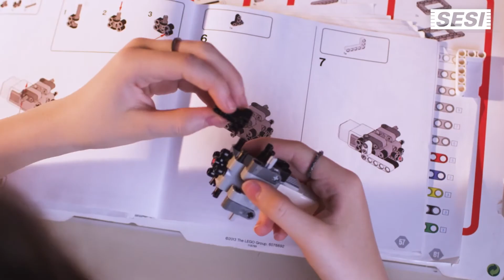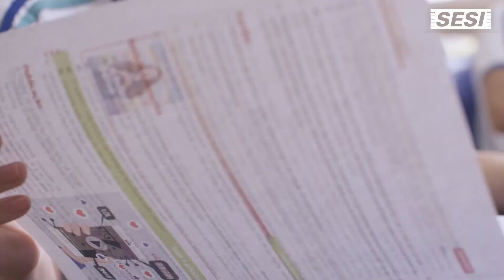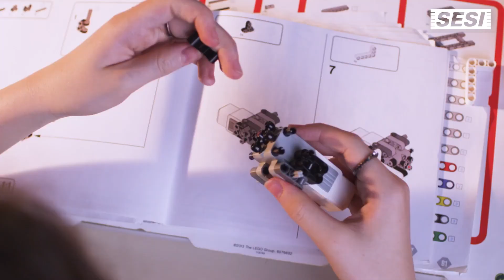A Indústria Tá ON! #20 - Novo Ensino Médio SESI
Um bate papo descontraído com os convidados sobre o Novo Ensino Médio das Escolas SESI
Apresentação: Sandra Persijn - Jornalista
Convidados: Valciano Lisboa Cartaxo
                       Analista de Educação Gerência de Educação Básica do Sesi
                       Michelle Bellei
                       Supervisora Educacional Escola SESI SENAI Jardim Colorado
                       Vinícius Fernandes da Silva
                      Aluno SESI